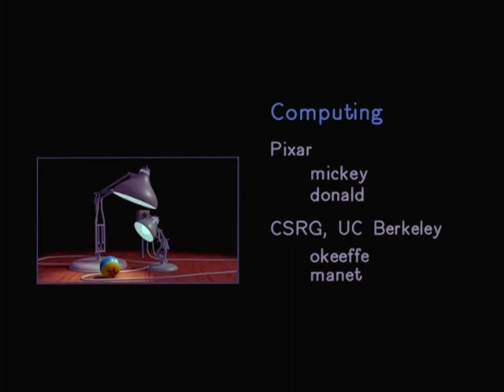Luxo Jr. Credits (Ripped From DVD)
Recorded with: OBS Studio
Source: 4DF2007-BURNT DVD
Equipment: LOGIK-L22DVDB10, Panasonic DMP-BD60 Blu-Ray Player,
Open Broadcasting Software.